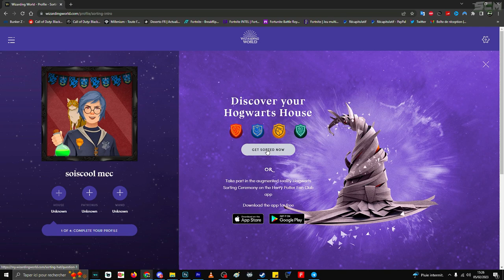Quelle maison choisir dans Hogwarts Legacy?, Découvre les différences et choisi la meilleure maison!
▬▬▬▬▬▬▬ • BIENVENUE 😍 • ▬▬▬▬▬▬▬

▬▬▬▬▬▬▬ • PARTENAIRES 💪 • ▬▬▬▬▬▬▬

👉StealthGamer:
"SOISCOOLMEC"
"STRIKESOISCOOL"

TikTok "SoisCoolMecYTB"
👻Snapchat "soiscoolmec"

.▬▬▬▬▬▬▬ • TOP DON 💰 • ▬▬▬▬▬▬▬